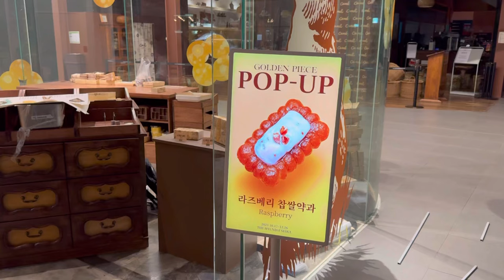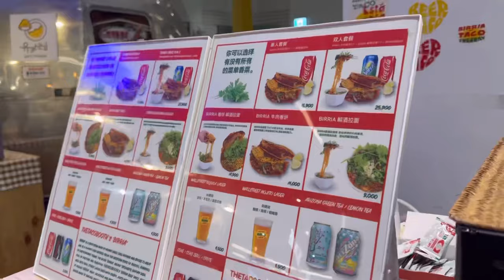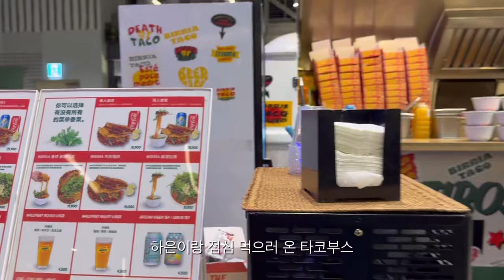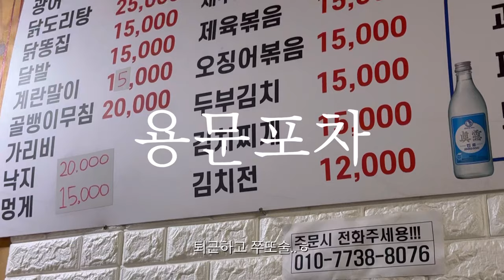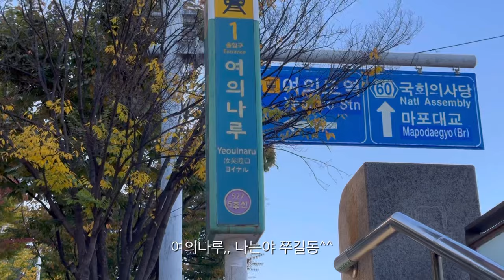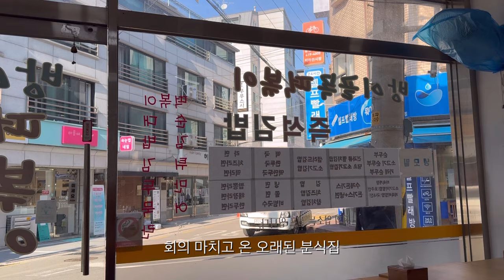9일간의 데일리룩과 일상 대방출🪡 시엔느. 언에디트. 이슈넘버. 틸아이다이 트위드자켓. 라퍼지포우먼. 골든피스 더현대 팝업. 직장인브이로그 VLOG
자주 나타난다고 해놓고...!
말처럼 쉽지 않네요 호홓

9일간의 순간 순간들을 꽉 채운
일상 보러와주셔서 고맙습니다 🫶🏻

다들 감기 조심하시고 설레는 연말 함께 기다려보아유🧣🧤